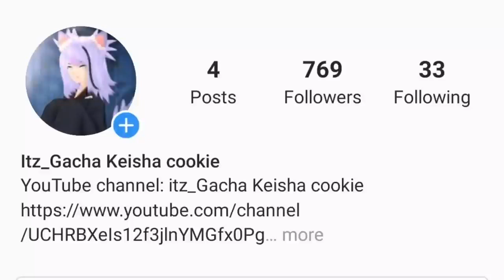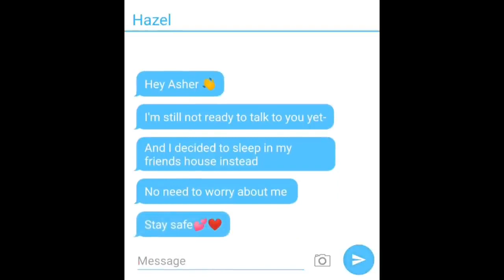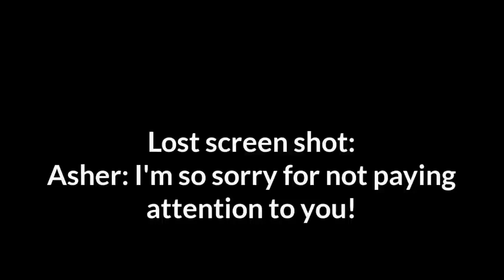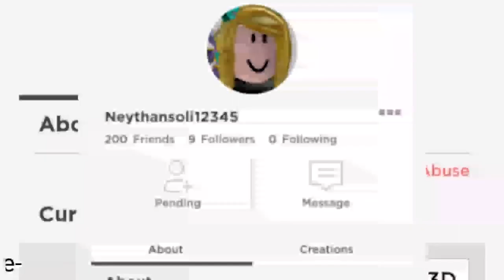My Over Protective Best Friend Part 1